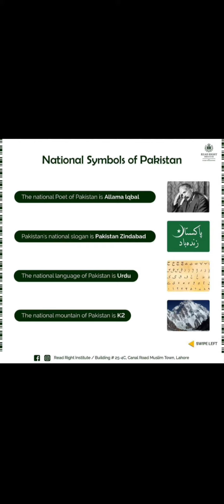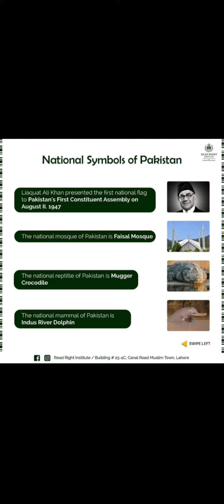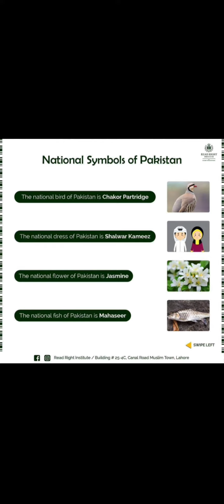Vaccinator Test Preparation|Pakistan Studies|Urdu Hindi Lecture No 4